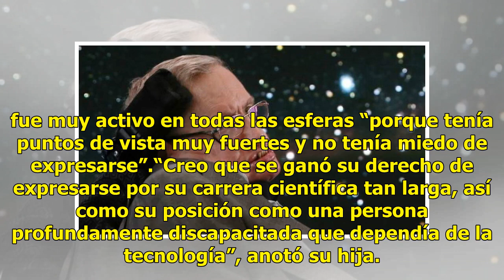"Dios no existe", asegura Stephen Hawking en su último libro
Uno de los más grandes científicos de todos los tiempos, Stephen Hawking, responde a preguntas sobre el universo, la existencia de Dios, la colonización espacial, la inteligencia artificial y hasta el Brexit en su último libro. Hawking trabajó en el libro “Brief Answers to the Big Questions" (Respue...